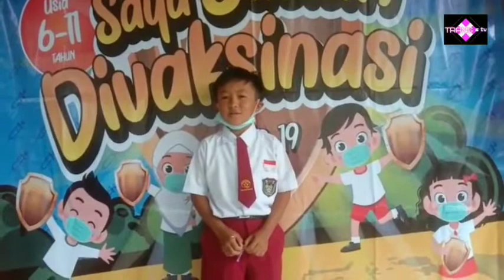Indonesia ku.Vaksinasi Merdeka Anak Usia 6--11Tahun di SDN 4 Padang dan SDN Suka Nanti way tenong.